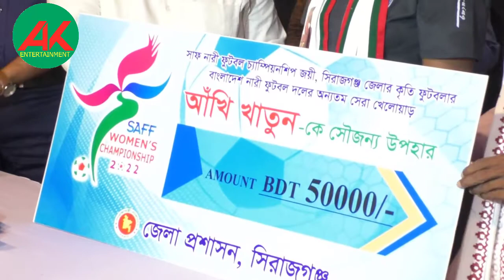ফুটবলার আখি খাতুনকে যে ভাবে বরন করলো সিরাজগঞ্জবাসী